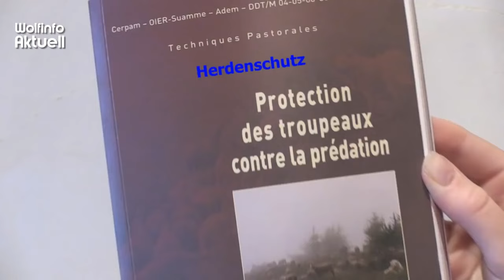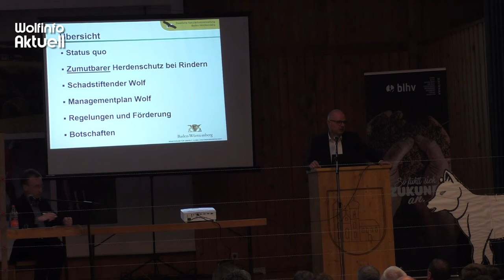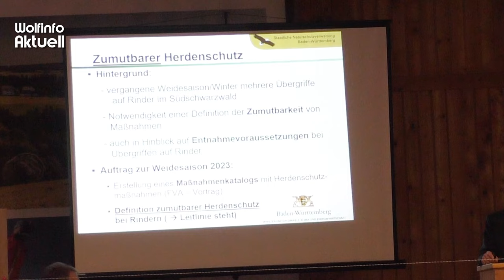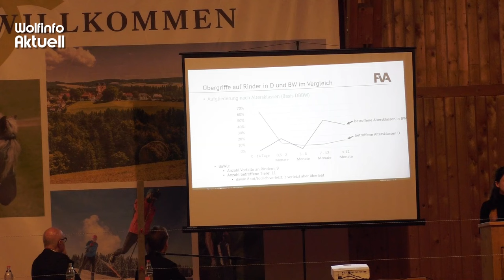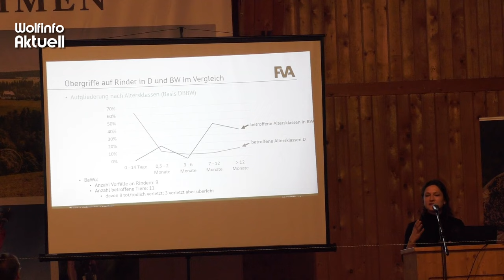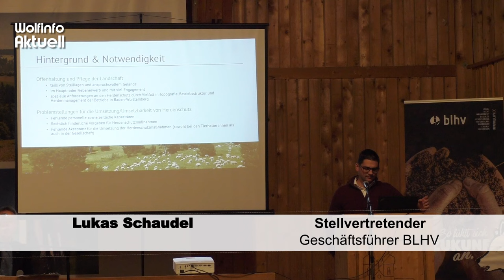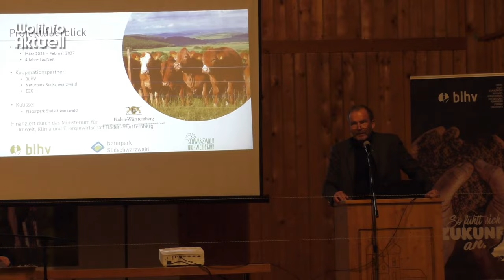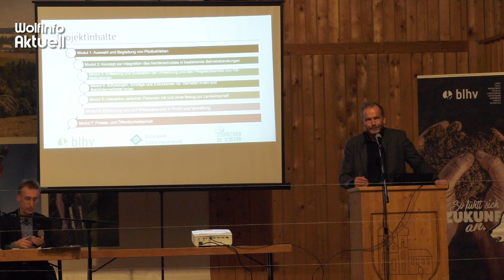Wofinfo Aktuell 112 " Weidetiere und Wolf im Schwarzwald Teil 1"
Am 29.03.23 fand in St. Märgen eine Veranstaltung des Badischen Landwirtschaftlichen Hauptverbandes (BLHV) statt. Mit über 900 Interessierten war die Schwarzwaldhalle brechend voll und die Erwartungen auch dem entsprechend. Ob diese erfüllt wurden und wie die allgemeine Stimmung war, erfahren sie in diesem Video.

Auf Grund der doch sehr langen Veranstaltung, 3,5 Std, und obwohl wir versucht haben das Video zu straffen, haben wir der Brisants des Themas geschuldet, trotzdem 2 Videos gemacht, um soviel Infos wie möglich zu transportieren. In Video zwei,  können Sie dann die doch auch sehr interessanten Frage und Antwortrunden mitverfolgen.